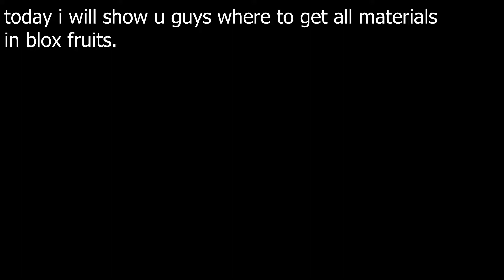All material locations in blox fruits update 17.3(all locations)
i know i missed like the yeti fur but thats at the snow island in first sea.
also if anyone has a good clipping software please let me know cause i need one to make bounty hunting videos.